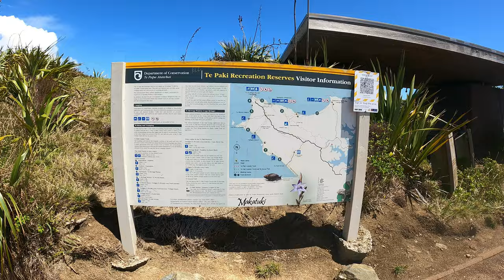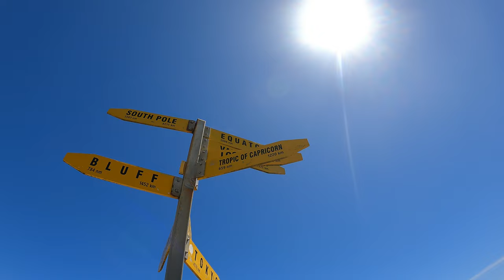Exploring the tip of New Zealand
The last few days of our trip up North. Absolutely blown away with this beautiful country that I get to call home.